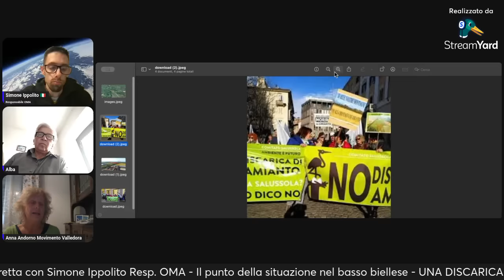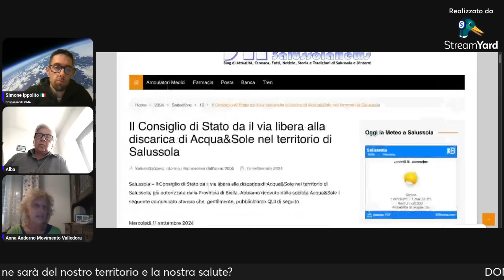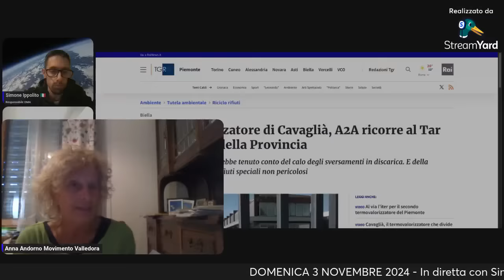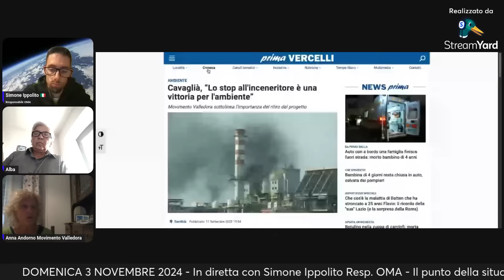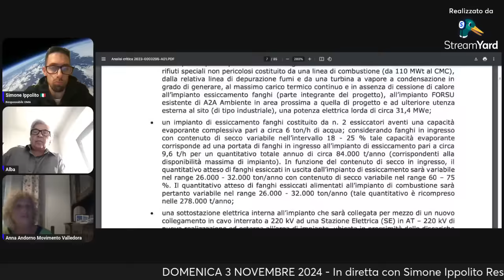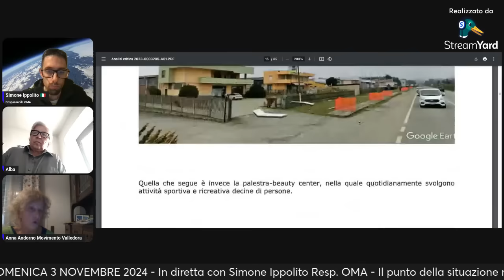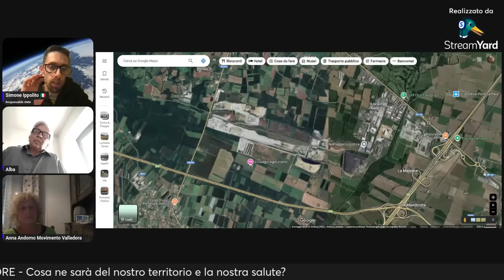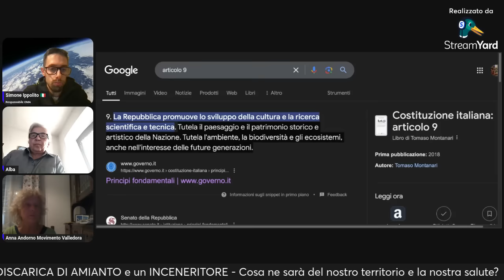⚠️ DISCARICA DI AMIANTO E INCENERITORE - BIELLESE NEL MIRINO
In questa diretta voglio dar voce a chi purtroppo stà avendo vita difficile e con fatica stà portando avanti una lotta da molti anni a tuteli dell'ambiente e della salute dei cittadini.

Anna e Alba entrambi mentri del movimento valledora ci aggiornano sulla situazione in tempo reale.